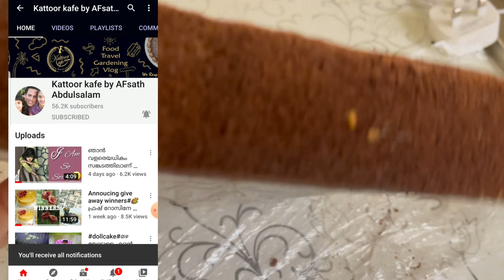ഒരു മാസം 20 ദിവസംകേക്ക് സൂക്ഷിക്കാംModern rectangle Abstract cake#trend#.നിങ്ങൾക്ക്ഈസിയായി ചെയ്യാം